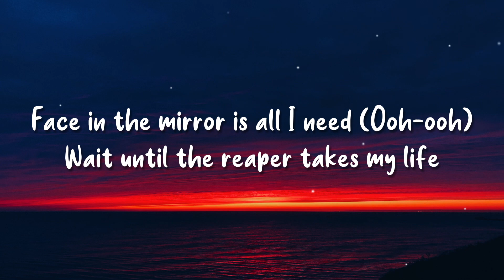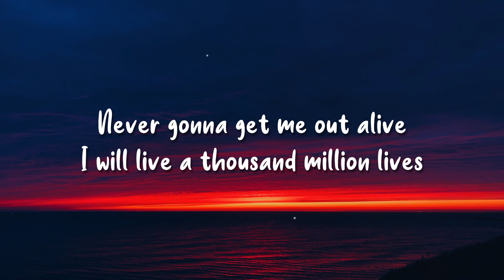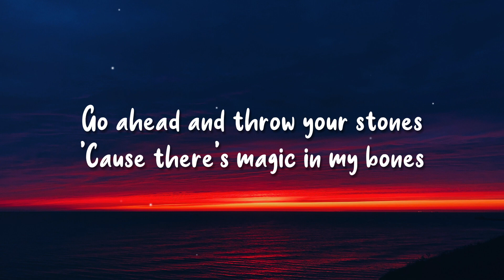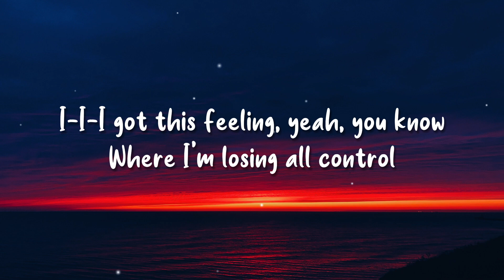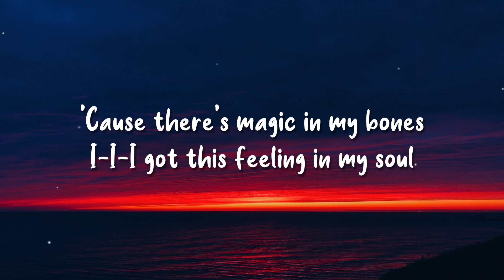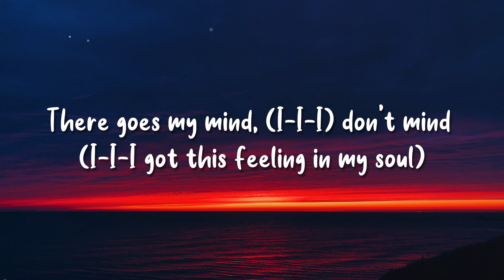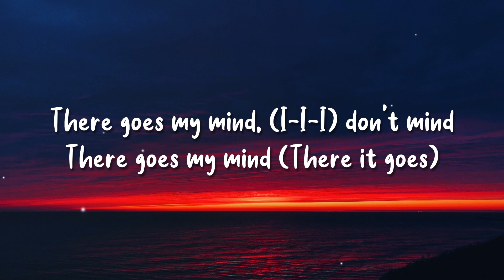Imagine Dragons - Bones (Lyrics) Twocolors Remix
Bones (Lyrics) twocolors Remix - Imagine Dragons
(Lyrics) Bones twocolors Remix - Imagine Dragons

.🎤 Lyrics: Imagine Dragons - Bones Twocolors Remix

[Verse 1]
I will live a thousand million lives

[Post-Chorus]
(Bones, Bones, Bones, Bones)

[Break]
Bones
‘Cause there’s magic (bones) in my bones

[Refrain]
There goes my mind, (I-I-I) don't mind (I-I-I got this feeling, yeah, you know)
There goes my mind (Where I'm losing all control)
There goes my mind, (I-I-I) don't mind (I-I-I got this feeling in my soul)
There goes my mind (Go ahead and throw your stones)
('Cause there's—)

[Break]
Bones

[Outro]
Bones